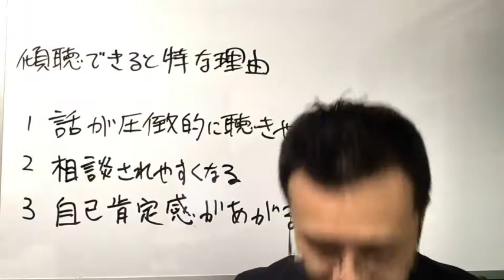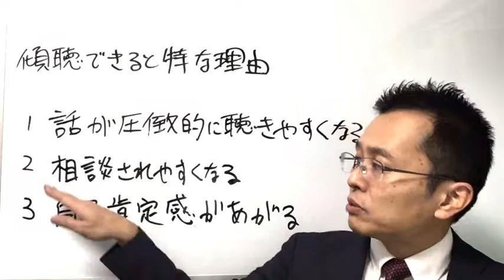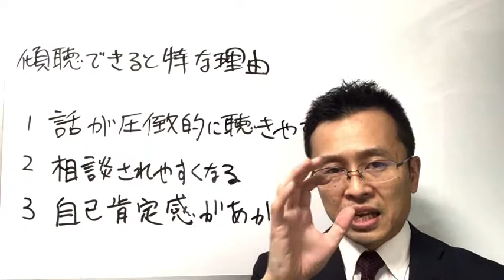『傾聴出来ると得の理由』３ポイントオンライン傾聴講座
※画面内のホワイトボードで「得」が「特」に待ちがっって記載されております。

※１~２日で濃い傾聴学習をしたい方におすすめ

※資格が欲しい方、再受講し反復学習したい方におすすめ

※傾聴を問題解決につなげる相談スキル（カウンセリング）を学びたい方に最適

★傾聴に限らず、聴き方、相談の受け方、
コミュニケーションに関するご質問を以下の
フォームでお受けしています！